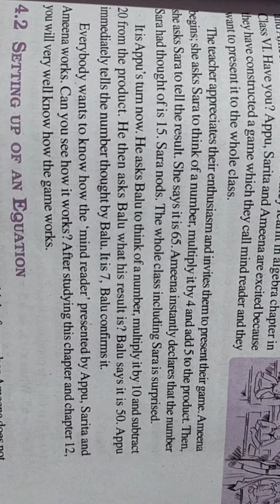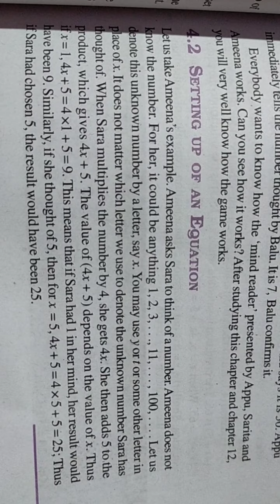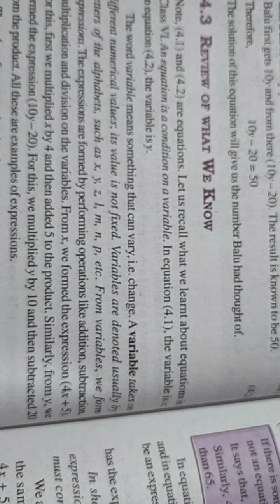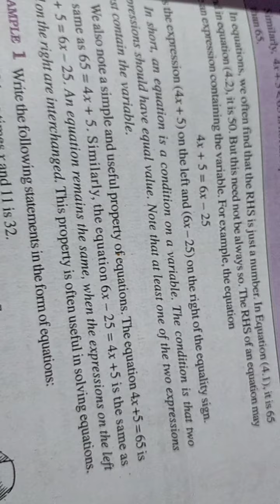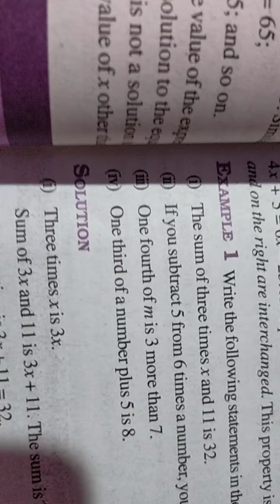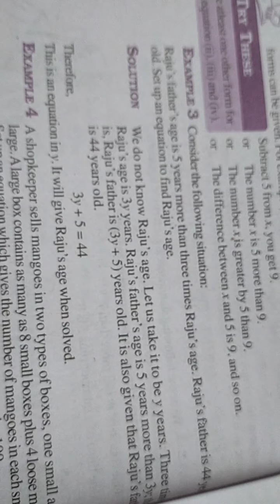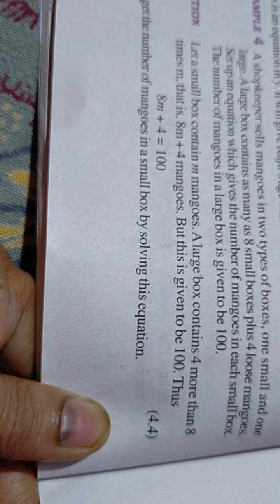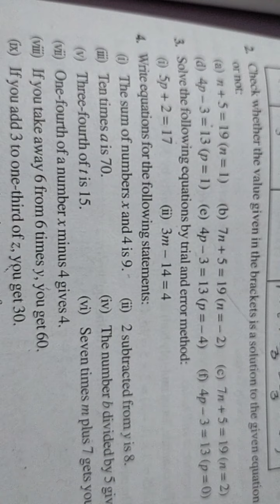Ncert cl7 ch4 simple equations